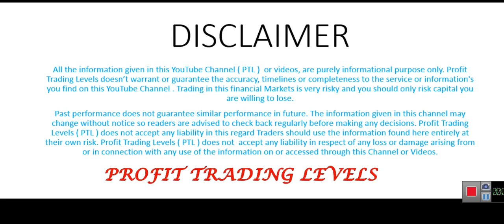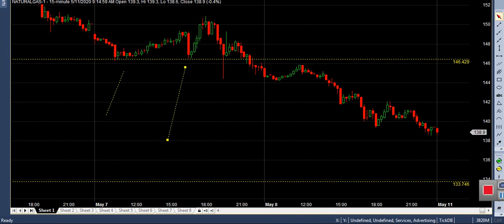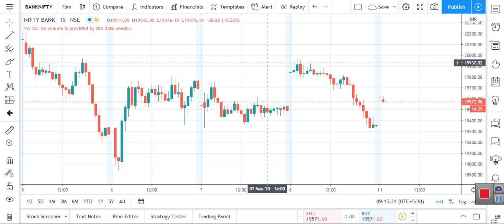LIVE MORNING TRADING LEVELS BHARTI AIRTEL 11-05-2020 / ALICE BLUE / ZERODHA / UPSTOX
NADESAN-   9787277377